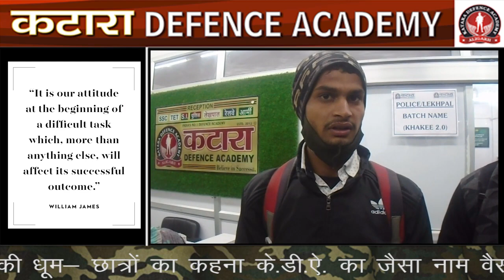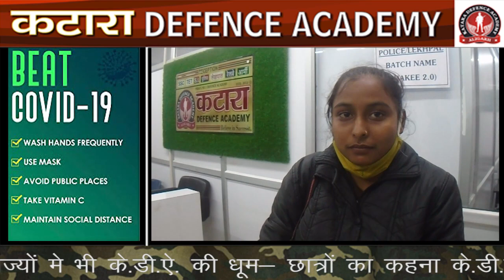FIRST DAY BATCH REVIEWS BY STUDENTS ABOUT KDA TEAM @KATARA COMPETITION ACADEMY